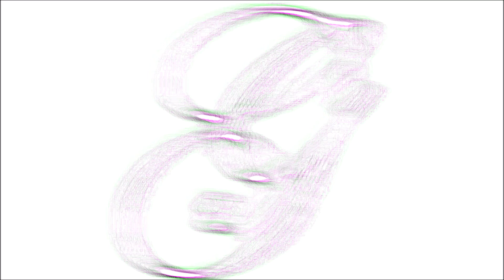Brother Stone - Stop Sinnin (Sped Up)